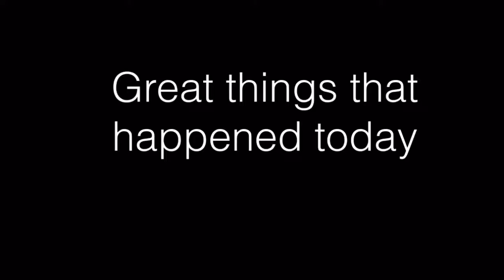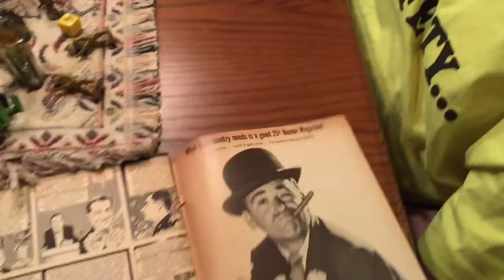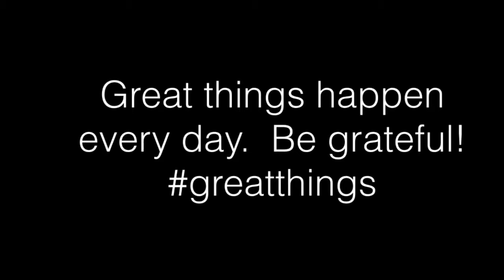Great Things - August 21, 2016 - Phil Barth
Burlington Antiques Show